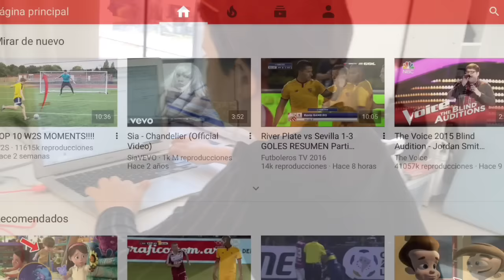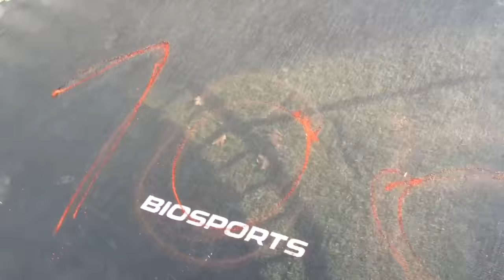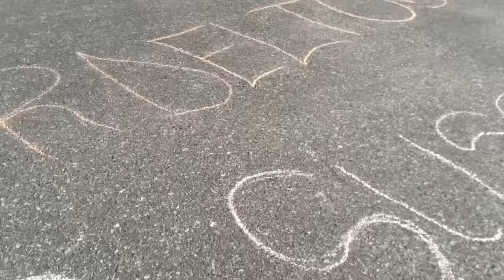100 Suscriptores! (Broma actuado)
Para pedirme saludos por favor subir un video o una foto a tu cuenta de Instagram y poné las etiquetas: @Nordeltus

Si no tenes cuenta de de Instagram poder pedirme un saludo subiendo un video a tu cuenta de Youtube con el titulo "Nordeltus Saludame".

Voy a elegir a elegir a los mejores y más originales y si están muy buenos los subo a mi próximo video!!!

Si tu pedido de saludo a traves de la foto o video es original o muy divertido ademas de saludarte lo voy a incluir al final de mi próximo video y además regalarte un gorro Nordeltus.

2) De que país soy? Donde vivo?
3) Por qué me llamo Nordeltus? Es una combinación del nombre del Barrio que vivo "NORDELTA" y el nombre del Youtuber "ELRUBIUS" = NORDELTUS. No soy Fan del ElRubius, HolaSoyGerman, etc. Antes de empezar a subir los videos a Youtube no seguía a ningún Youtuber! Por eso tengo mi propio estilo y no me copio de nadie.
4) Con qué camara filmas? Aunque no lo creas filmo con un iPad mini 2 y con iPhone 5!
5) Con que programa editas tus videos? Los edito con la aplicación "iMovie" que viene GRATIS en el iPad mini 2!
6) Qué Drone usas? Marca: DJI - Modelo Phantom 3 Standard.
7) Podes recomendar mi canal? Para mi es un halago que me pidan en la parte de comentarios o en otras redes sociales que recomiende su canal de Youtube, pero no recomiendo en mis videos a otros canales, muchas gracias por tu comprensión 🙏.
8) Me pasas tu numero de WhatsApp o Skype? Por motivos de seguridad mis padres no me permiten.
9) Me podes mandar un saludo? Hasta los 300 subscriptores mandaba saludos a todos los que me lo pedían en la parte de comentarios. Lamentablemente al superar los 4000 subs ya no me es posible saludar a todos.Para pedirme saludos por favor subir un video o una foto a tu cuenta de Instagram y poné las etiquetas: @Nordeltus Nordeltus SaludameNordeltus. Si no tenes cuenta de de Instagram poder pedirme un saludo subiendo un video a tu cuenta de Youtube con el titulo "Nordeltus Saludame".

Muchos chicos y chicas piensan que tengo cámaras de filmar y computadoras para editar caras. Lo mas importante es la creatividad y contar una buena historia en cada video!

Vos si te lo propones también podes! Qué estas esperando para empezar a subir videos a tu cuenta de Youtube?

Si querés ganarte gratis un Gorro Oficial Nordeltus hacé click en éste